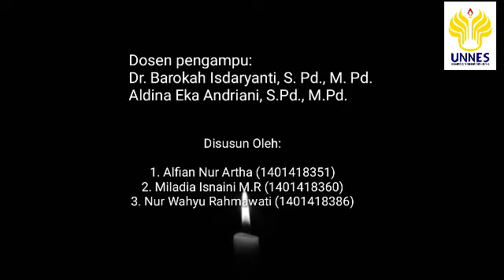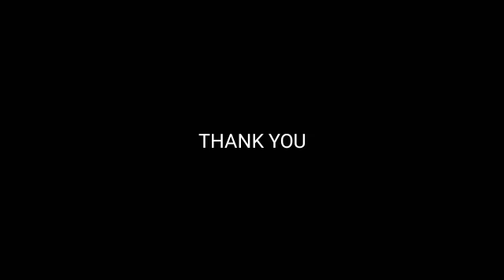PROSES PEMBUATAN KRANJANG TAKAKURA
TUGAS 7_01_ALFIAN NUR ARTHA_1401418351_VIDEO PRAKTEK